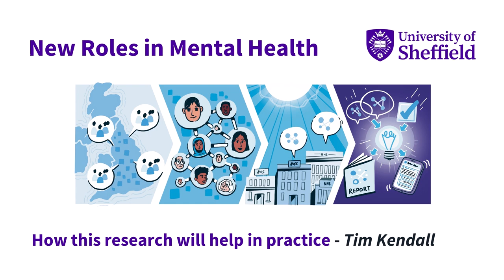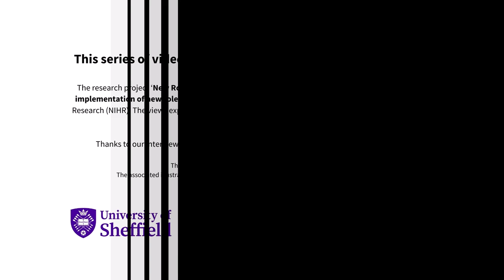New Roles in Mental Health: How this research will help in practice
Tim Kendall explains more about why understanding how to implement new roles in practice in mental health services will support better delivery of care and new policies, discussing in particular the examples of psychological practitioners and peer support workers.Demonstrating why the New Roles in Mental Health Research Project led by the University of Sheffield and Sheffield Health and Social Care NHS Trust is critical in helping NHS services to respond to the ongoing workforce crisis in mental health.

Background:
The National Health Service (NHS) is currently facing a workforce crisis, and mental health services have been hit the hardest, with a higher turnover of staff and more vacant positions than the rest of the NHS. To bolster the mental health workforce, a range of new roles, such as Nursing Associates, Physician Associates, and Peer Support Workers, have been created. However, introducing new roles in mental health teams often leads to disruption in how care is organised and delivered.

With £800,000 of funding from the National Institute of Health Research (NIHR), researchers from Sheffield University Management School (SUMS) and the School of Health and Related Research (ScHARR) will study how best to introduce new roles in mental health to strengthen and support the healthcare system as a whole, for the benefit of service users and those delivering care. The project, “New Roles, New Challenges: Understanding boundary work to support the implementation of new roles in mental health Trusts”, will take a novel approach to this challenge. The project will develop a model to understand the different types of new roles, why they are being introduced and how they impact on how care is delivered. This model will then be validated by NHS staff and service users, and will inform eight in-depth case studies across four NHS Trusts to understand how new roles can most effectively be introduced.

0:32 Practical implementation
1:01 Systematic approach
2:03 A rich understanding
2:10 Psychological practitioners
2:36 Expand the workforce
3:01 Develop a professional structure
3:34 Implement NICE guidance
4:54 Peer support workers
5:25 Credits

Professor Tim Kendall, CBE, was NHS England’s National Clinical Director for Mental Health. He has been Director of the National Collaborating Centre for Mental Health at the Royal College of Psychiatrists and Visiting Professor at University College London. He has also been Medical Director at Sheffield Health and Social Care NHS Foundation Trust for many years, continuing his practise as Consultant Psychiatrist for the homeless in Sheffield. He is an Honorary Professor at the University of Sheffield and a member of the External Advisory Board for the New Roles in Mental Health Research Project.

The research project ‘New Roles, New Challenges: Understanding boundary work to support the implementation of new roles in mental health Trusts’ is funded by the National Institute for Health Research (NIHR). The views expressed on this video are those of the author(s) and not necessarily those of the NIHR or the UK government.